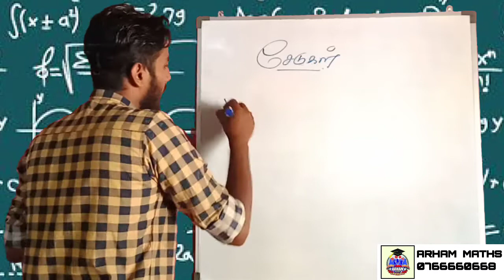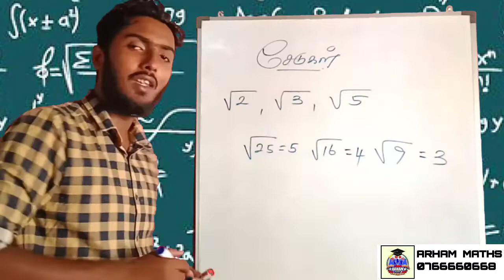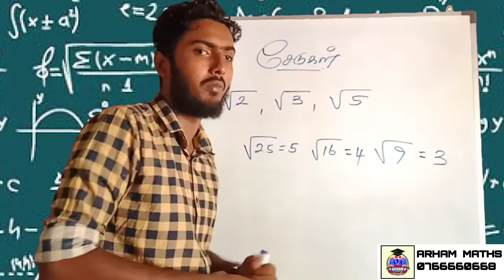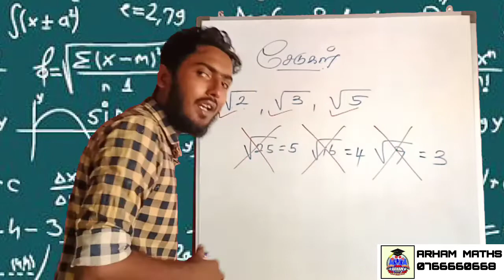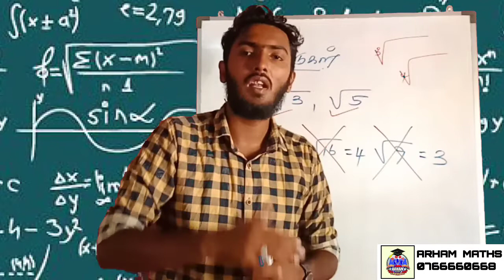Grade 11 Maths | Tamil Medium | சேடுகளின் அறிமுகம் | Introduction of Saddles - BY ARHAM AARIF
Free Online Maths Class

ARHAMMATHS TELEGREM CHENNAL LINK👇

Free Online Maths Class & Maths Notes